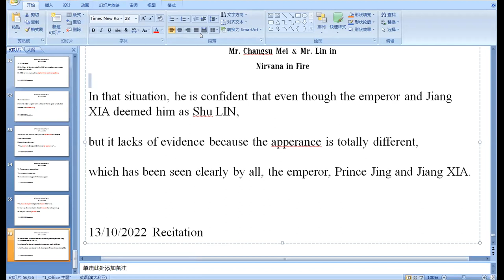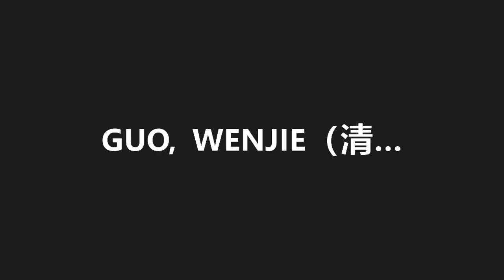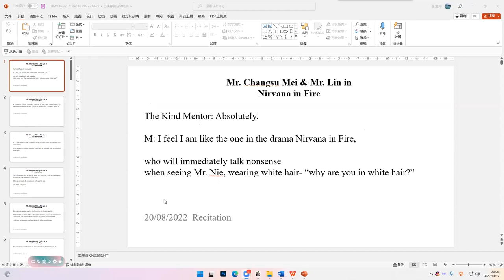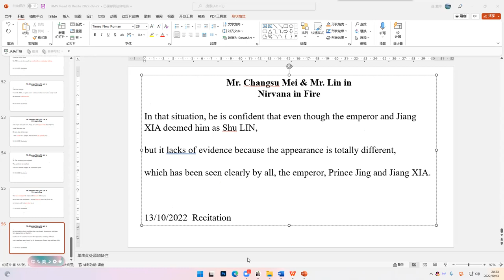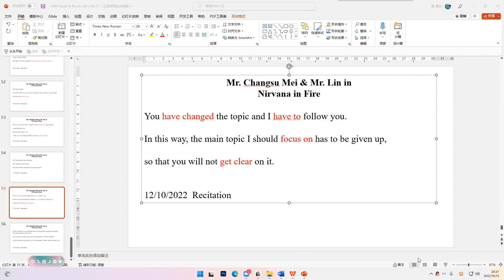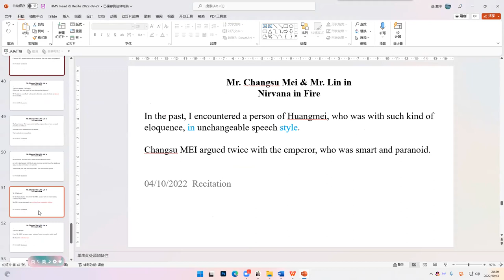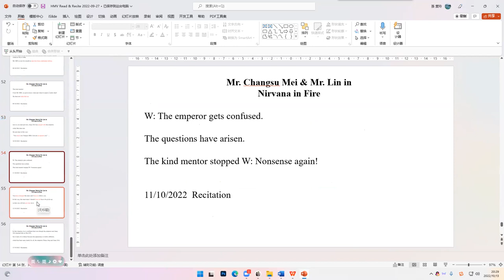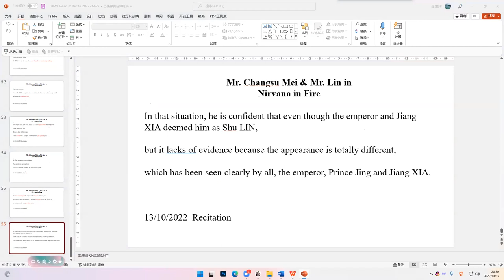Home of Merit & Virtue 275 13102022 HE,YUPING